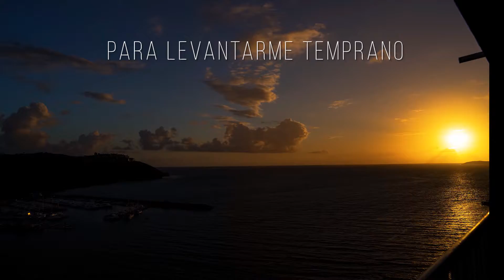La mejor excusa...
Esta es la mejor excusa para levantarme temprano todos los días.